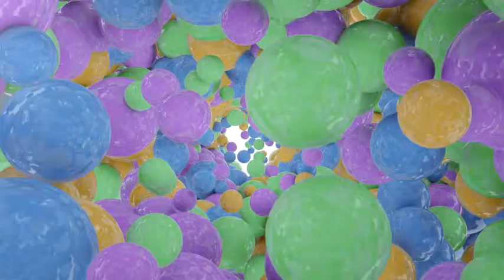After Effects Project Files - Particle Reveal Pack - VideoHive 7926032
Particle Reveal Pack is a collection of 8 unique logo reveals. Collection contains various types of the particle simulations for you and your clients.